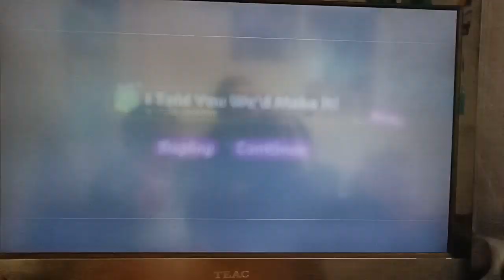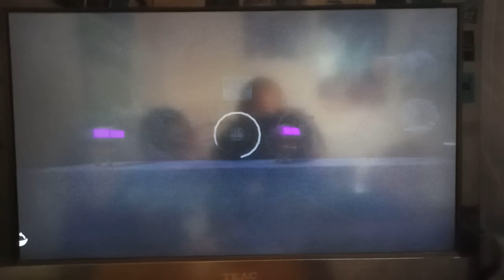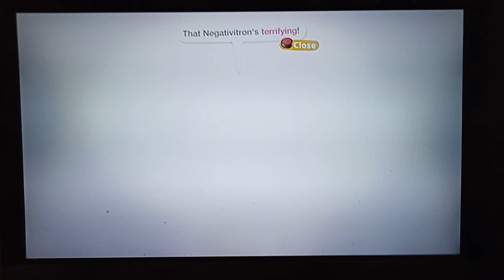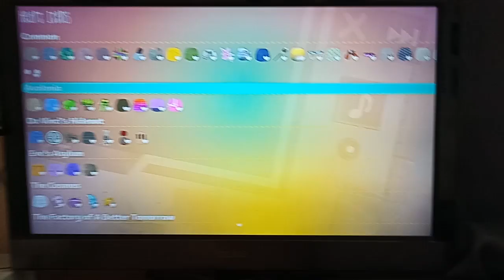Jackie Plays - Little Big Planet 2 - Part 2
Jackie Loves Gaming explores more costumes and custom level editor